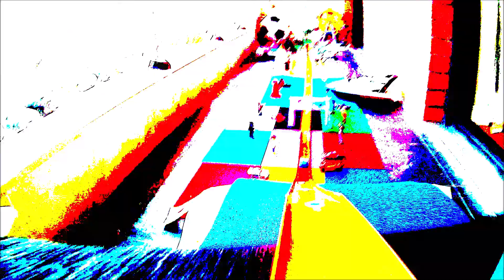Hot wheels toy track first person view (fpv)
Hot wheels and go pro speeding through a toy track! First person view! Lots of speed :)
Have fun!